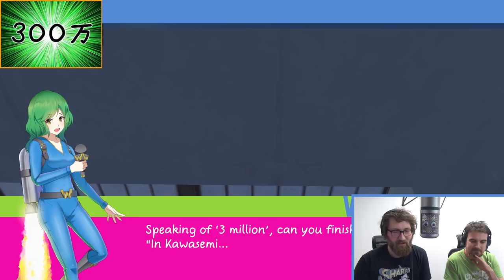LOBSTER LUNGE | Nippon Marathon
Ben and I go on Takeshi's Castle!